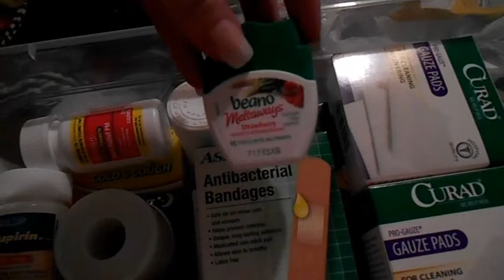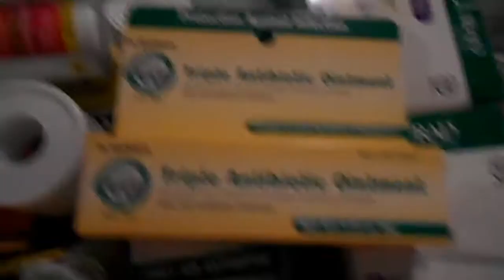Yuba Lake Day 1 ~ SammeeVlogs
Just me and mine, doing our thing. Come along and enjoy the ride.

The fam and I took off to Yuba Lake for the weekend, join us on a little adventure.